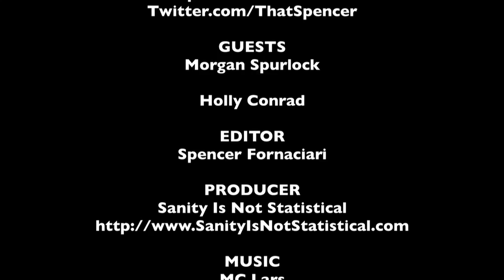Morgan Spurlock/Holly Conrad Interview - Comic-Con Episode IV: A Fan's Hope - The MacGuffin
Spencer Fornaciari interviews director Morgan Spurlock and star Holly Conrad from Comic-Con Episode IV: A Fan's Hope.